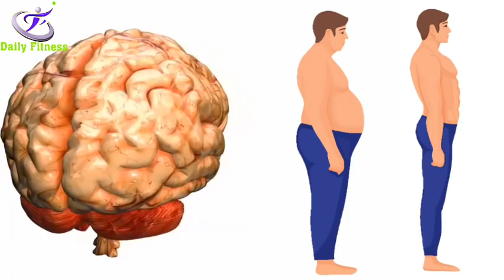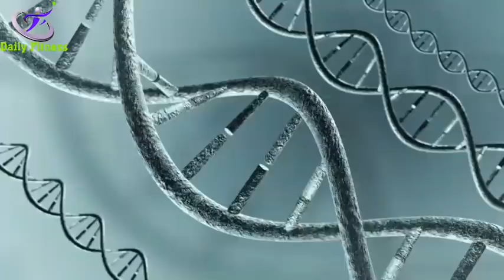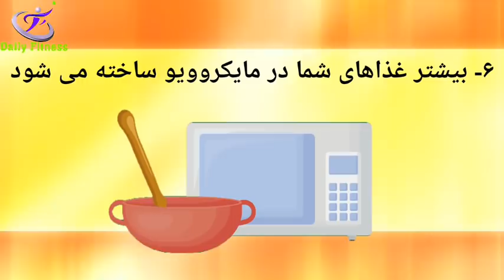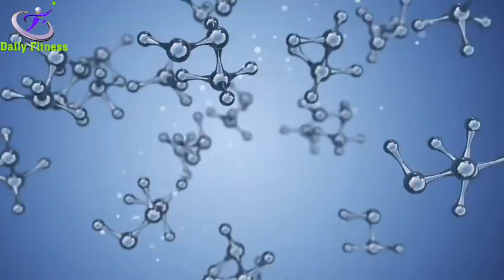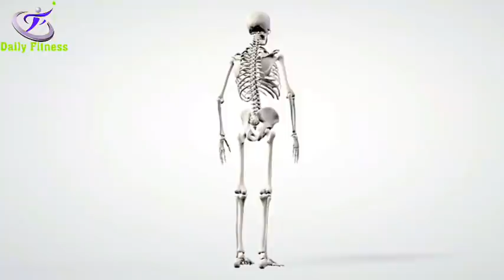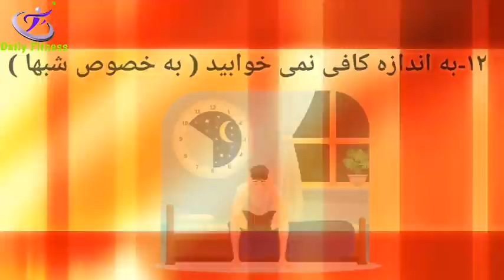هفده عادت روزانه که باعث پیری زودرس می شود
17 daily habits that cause premature aging

مطلب امروز را اختصاص داده ایم به هفده عادت روزانه که باعث پیری زودرس می شود  .

در کلیپ با ما همراه باشید تا هفده عادت روزانه که باعث پیری زودرس می شود رو بررسی کنیم